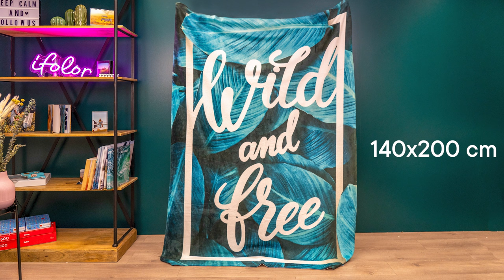ifolor Inspiration | Personalised blanket with your photo or individual pattern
Tropical leaves for the jungle feeling at home, a trendy pattern in your favourite colour, or favourite logo design - design the custom Blanket exactly how you like. You can edit your favourite picture or decorate your own blanket with a pattern, a slogan or a logo. You could also print the logo of your sports club or your own brand on the fleece blanket.